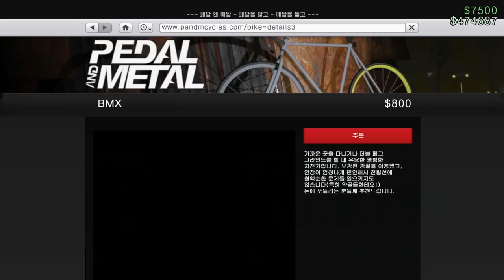하늘에 계속 떠다님!!! [GTA5 물리엔진 조작 바이크]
GTA5 스턴트 바이크 [BMX 리뷰]